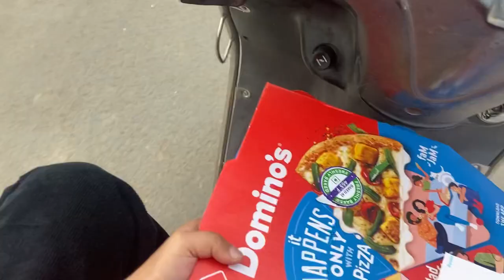Finally Youtube Pe Century Maar Di😱 | Mera Phone Tut Gaya😢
For details scroll below😇

                             Ajmal Khan

/Location:  Ambala (Haryana )

/Video Editor :  Ajmal Khan

/Thumbnail Editor:   Ajmal Khan

Ajmal Khan
From - Dildar Karnah Jammu And Kashmir (India )